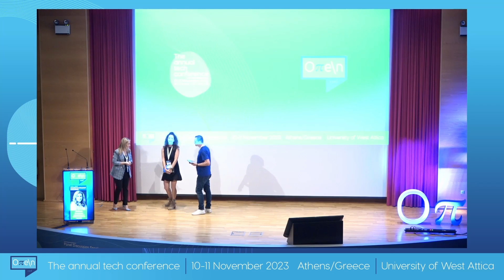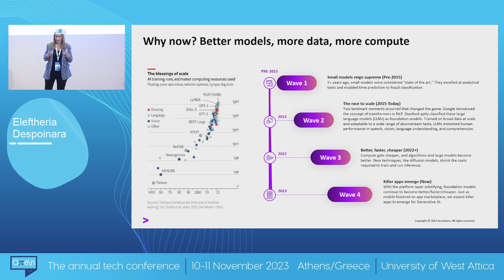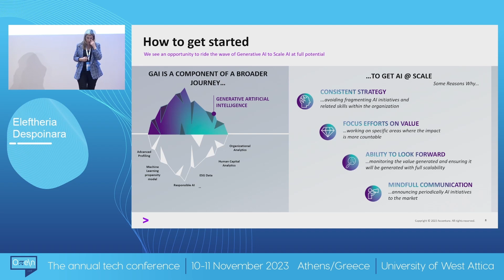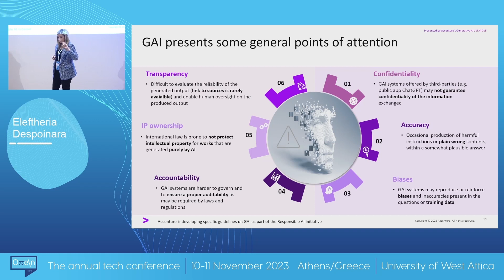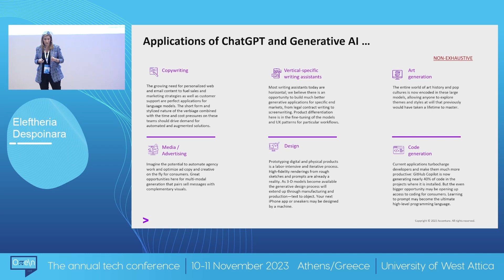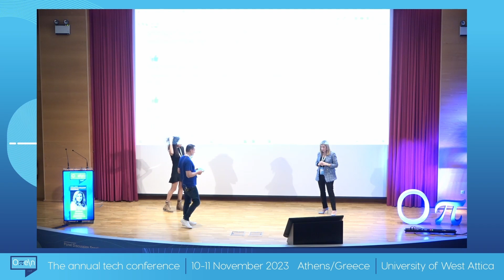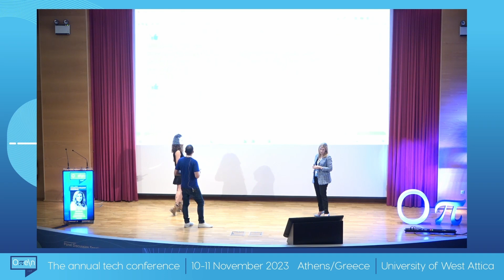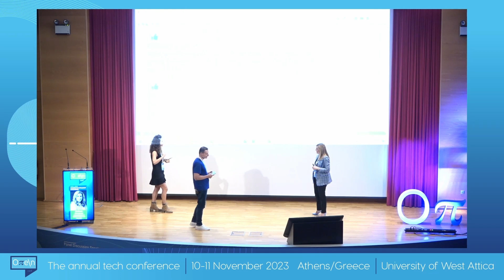Keynote: How AI is part of every industry - Eleftheria Despoinara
Eleftheria Despoinara,  Director of Applied Intelligence & Inclusion and Diversity Lead at Accenture Greece presents her Oπe\n conf 2023 Keynote on “How AI is part of every industry”.

In this talk, we will describe how Data Science and AI can support every industry and how we are embracing new and innovative technologies to better address clients' challenges.